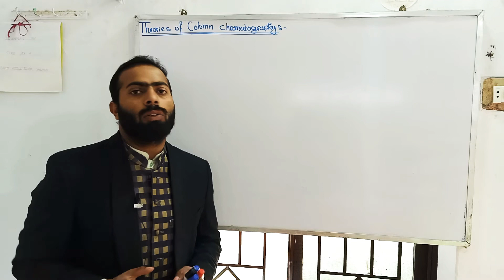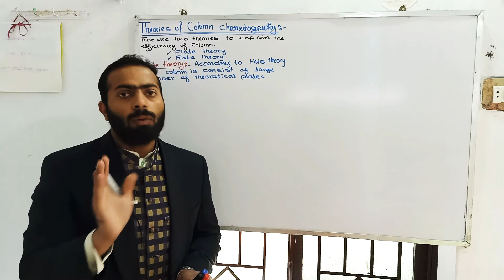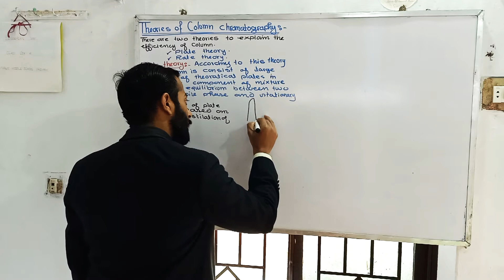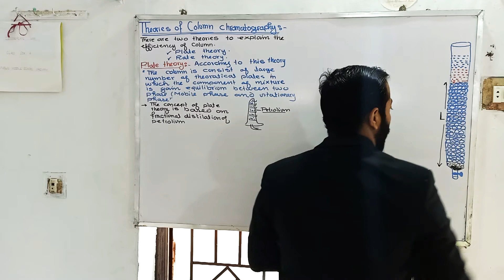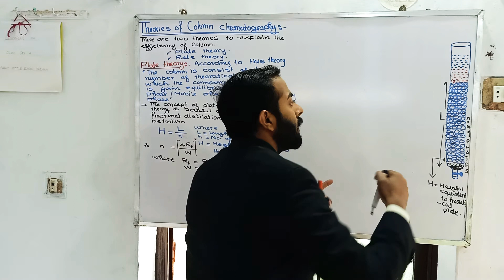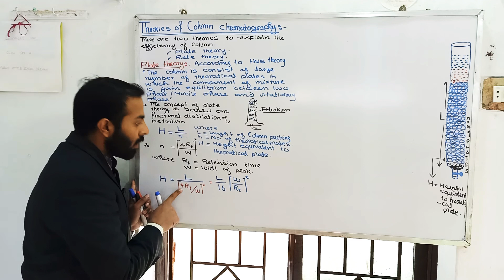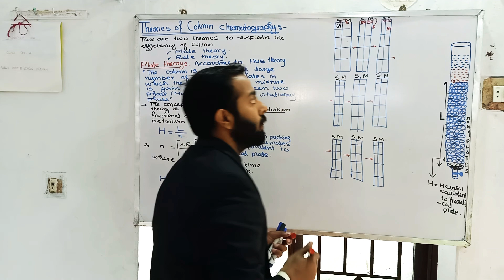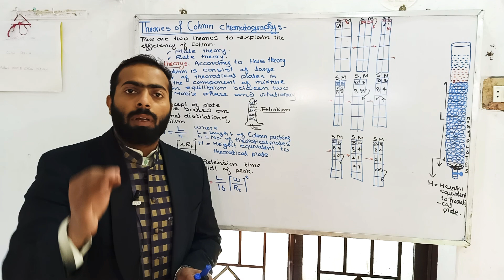Part-1 Plate Theory of column chromatography || Theories of Column chromatography